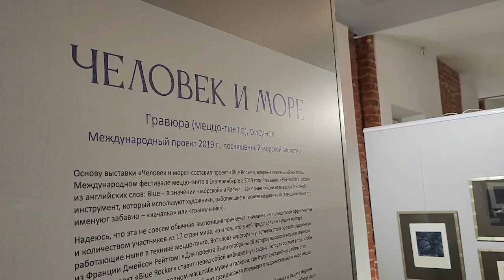Ночь и немножко День музеев: более 40 лет музеи разных стран отмечают профессиональный праздник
Щелковский историко-художественный музей гостеприимно распахнул свои двери гостям и работал до поздней ночи